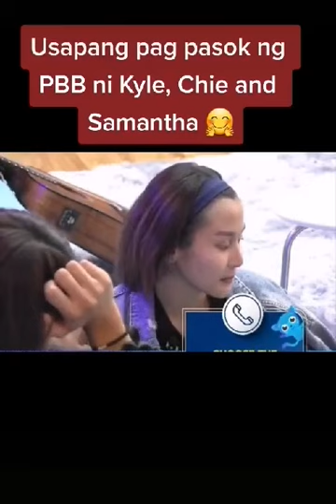Usapang Pag Pasok sa PBB bi Kyle, Chie and Samantha